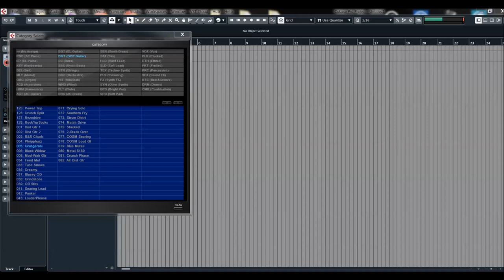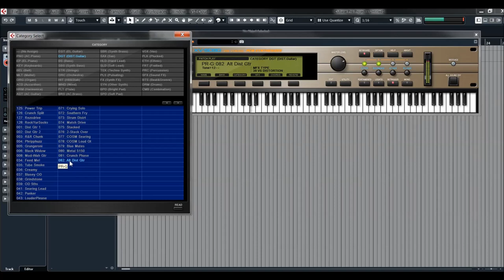Roland XV-5080 Guitar presets preview sounds - Roland cloud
The Roland XV-5080 128-Voice Synthesizer Module is the ultimate sound module based on the best-sounding, most expressive and expandable new synthesizer/sample player architecture in Roland history.

With a massive 128 voices, the it is capable of extensive layering and multitimbral applications! There are true stereo waveforms per tone, expressive Matrix Control, expandability via 4 expansion slots for 64MB SRX-series waveboards (when converted into 16-bit linear format) and four SR-JV80 expansion slots.

The sounds include those from the JV-2080 plus many more new sounds and waveforms from the JD-990 and Super JD.

Packed with the most professional features you can find in a synthesizer, the XV-5080 has plenty of quality built-in digital effects including reverb and effects derived from Roland SRV-3030, V-Studios, and RSS technology. There is an R-Bus port which provides eight-channel 24-bit digital output to other R-Bus devices as well as an S/PDIF digital output!

The XV-5080 is compatible with Roland S-700 and Akai S1000 CD-ROMs via its SCSI port. The sample-memory can be expanded up to 128MB, allowing you to load, edit and playback sounds from these libraries.